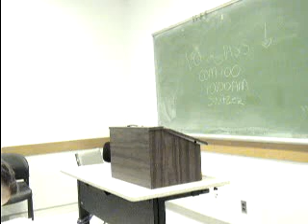Palig Refutation.MPG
Spring 2010 TR